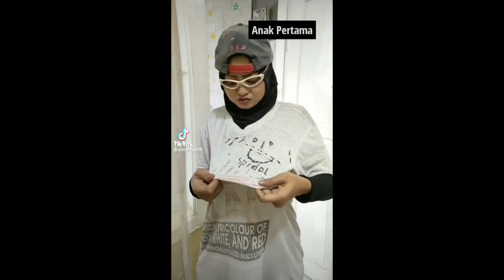kumpulan capcoin tiktok nurhayani ❤